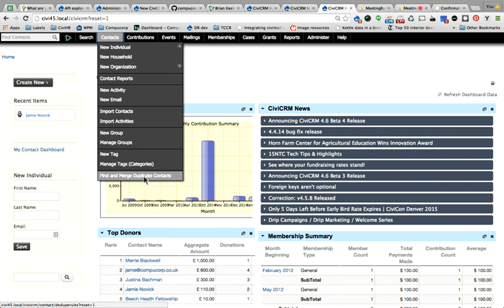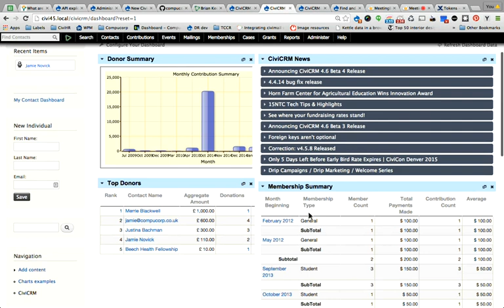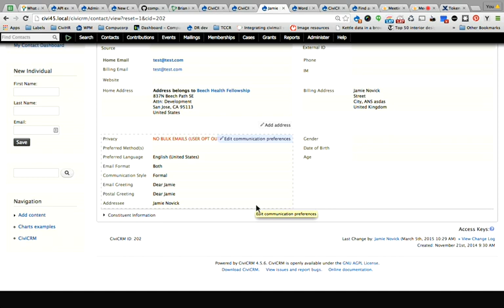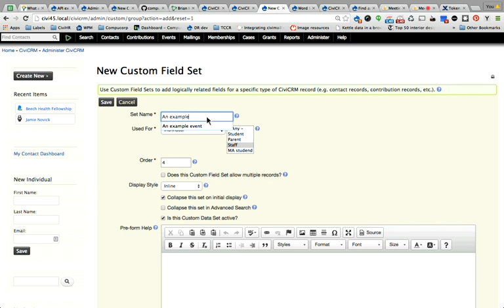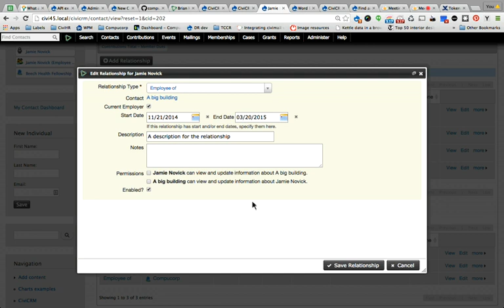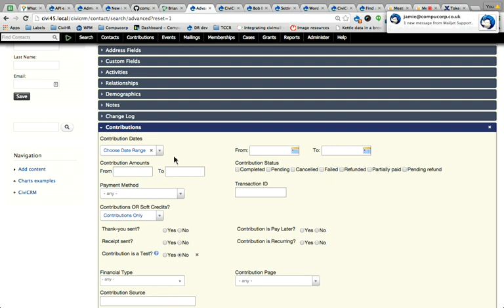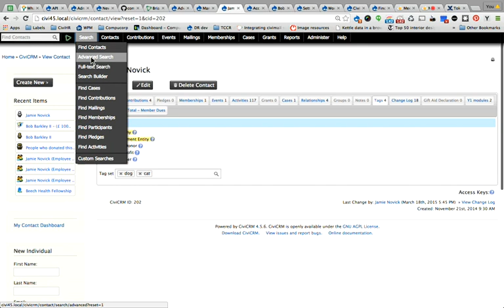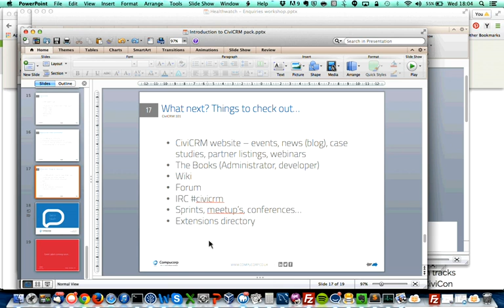Introduction to CiviCRM presented by CompuCorp (Webinar March 2015)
Introduction to CiviCRM by Jamie Novick of CompuCorp.